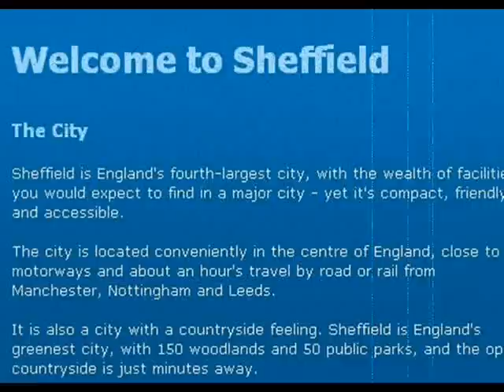Ode To Sheffield (Music By The Arctic Monkeys)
An ode to the wonderful city of Sheffield with music by the Arctic Monkeys.